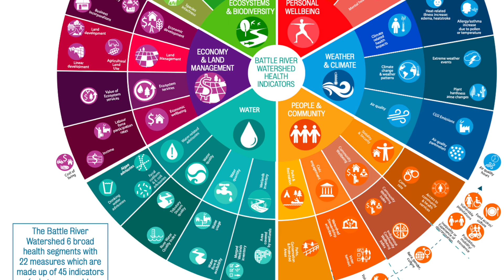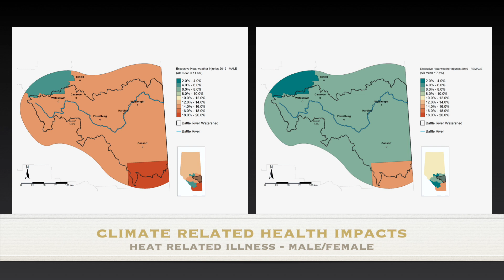ECHO Alberta Health in the Watershed Atlas Video: Weather & Climate-Heat Related Illness (Part 1/2)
The Alberta ECHO Network Video Series: Taking Notice to Take Action: Integrating Environment, Community, and Health, A Health in the Watershed Atlas of the Battle River and Sounding Creek Watersheds, located on Treaty 6 and Treaty 7 Territory. This project was supported with a combination of resources from CIHR (and the ECHO Network), the University of Alberta, the University of Lethbridge and the Battle River Watershed Alliance.